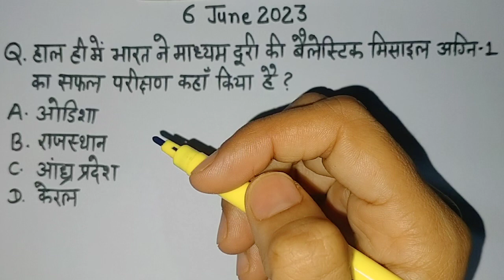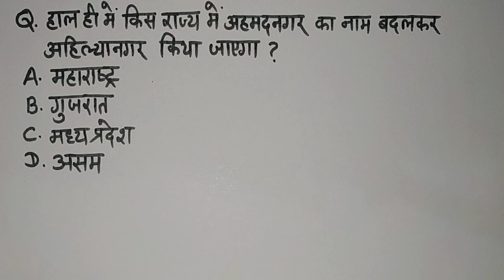6 June 2023 Current Affairs | Daily Current Affairs | Current Affairs In Hindi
6 June 2023 Current Affairs | Daily Current Affairs | Current Affairs In Hindi
 Weekly Current Affairs 2023 | April 2023 Week
DAILY CURRENT AFFAIRS | NATIONAL | INTERNATIONAL | STATIC GK | | CURRENT AFFAIRS TODAY
Current Affairs 2023 | ग्रैंड स्लैम Important Questions | Current Affairs For All Competitive Exams
Last 4 Months Current Affairs 2023 | January To April | Most Important Current Affairs 2023 |
Current Affairs Brahmastra⚓ | Top 25 Most Important Questions |
Current Affairs Revision | 50+ Most Important Questions
समसामयिक CurrentAffairsCapsule | Daily GK Current Affairs & GK Quiz

speedy current affairs 2023 | speedy current affairs April 2023 | current affairs speedy 2023,speedy
| Current Affairs  | Daily Current Affairs In Hindi & English |
  Daily Current Affairs के महत्वपूर्ण करंट
 👨‍🎓Download Daily Current Affairs
| Current Affairs |
| | Current Affairs  | Current Affairs Live
| Trick Current Affairs | Current News
current affairs india | Current affairs Quiz
करंट अफेयर्स | crazygktrick current affairs
| todays current affairs in hindi \ Best Daily Current Affais on youtube
| February 2023 current affairs | Yearly Current Affairs 2023 |
Last 12 Months Current Affairs | Last 8 Months Current Affairs |
500 Most Important Current Affairs 2022 |
| 2022 Most Important Current Affairs | Latest Current Affairs |
One Year Current Affairs 2022 For SSC GD, CHSL , STENO 2022-23 |
Important current affairs 2022 | Current affairs |
Most Important Current affairs in Hindi | current affairs india |
| 2023 Most Important current affairs 2023 | करंट अफेयर्स |
Yearly Current Affairs 2022 | Last 12 Months Current Affairs |
Last 8 Months Current Affairs | Last 6 Months Current Affairs 2022
| 500 Most Important Current Affairs 2023 | Current Affairs |
12 Month Yearly Current Affairs in hindi |
2022 Most Important Current Affairs | very important current affairs |
current affairs 2023 | Daily Current Affairs | Current Affairs | Current Affairs Today
 daily current affairs,current affairs for upsc,
daily current affairs in hindi,daily current affairs for upsc,
currentaffairs,Raja yearly,
current affairs 2022 year book,
Current Affairs Today | Current Affairs by Ashish Gautam

speedy current
speedy 2023
speedy current affairs 2023 march

current affairs by manisha
current affairs by manisha school time
daily current affair by manisha mam
school time manisha mam
current affair by manisha
current affair schooltime manisha mam
school time
schooltimeshorts